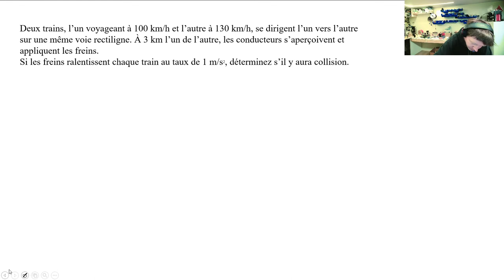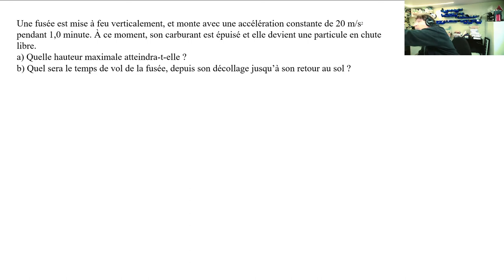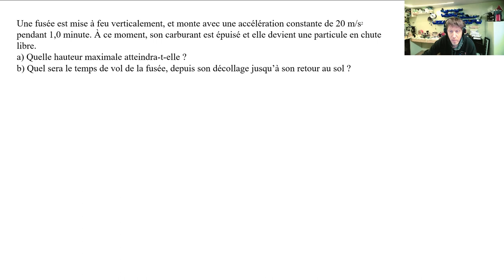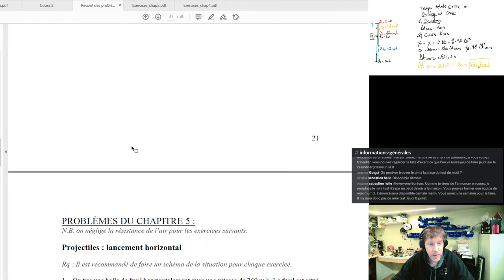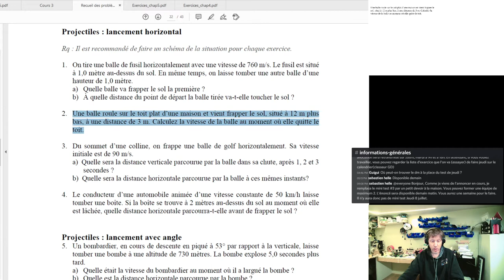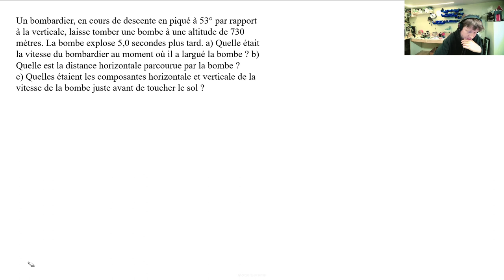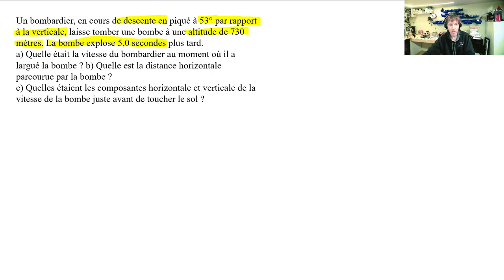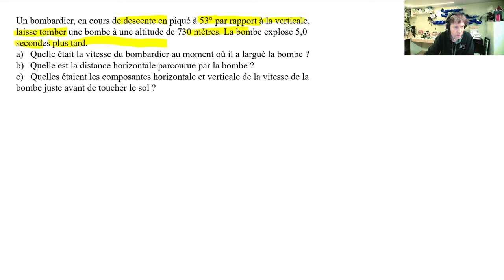PHY144 - TP5 - Cinématique - Mvt rectiligne et curviligne